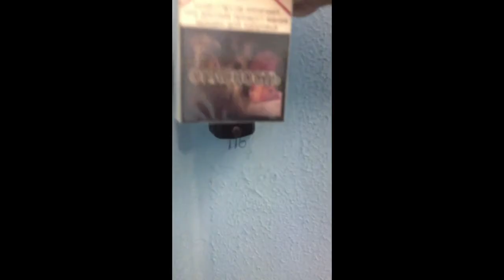АрмРестлинг Клуб "ВЕГА-Олимпия 950"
/ArmWrestling Club "VEGA-Olympia CML"/